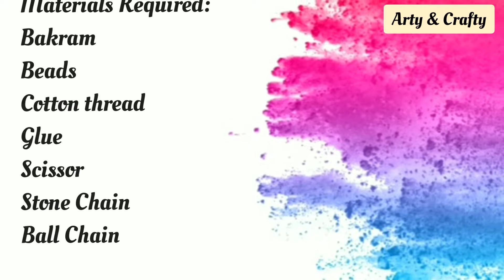लॉकडाउन में घर पर बनाएं राखी🤔 | How to make Rakhi at Home | Rakshabandhan 2020 | Designer Rakhi ✔️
लॉकडाउन में घर पर बनाएं राखी🤔 | How to make Rakhi at Home | Rakshabandhan 2020 | Easy Rakhi Making✔️

How To Make Rakhi//At Home//Making Rakhi

DIY Rakhi making at home | How to make rakhi at home | Easy Rakhi tutorial | rakshabandhan

Make it at home // Rakhi making ! Rakshabandhan 2020

Easy Rakhi Making at home // Ghar par Rakhi kaise Banaye | How to DIY

1: how to make rakhi at home
2: how to make rakhi at home with waste material
3: how to make rakhi with wool
4: how to make rakhi with silk thread
5: how to make rakhi at home easy and beautiful
6: how to make rakhi for competition
7: how to make rakhi at home with wool
8: rakhi making ideas at home
9: rakhi banane ka tarika rakhi bandhan mai rakhi kaise banate hain
10: rakhi making ideas rakhi making for kids
11: how to make lumba rakhi for bhaiya and bhabhi